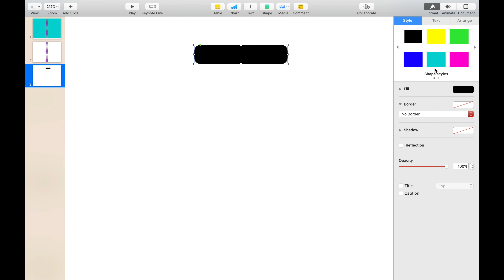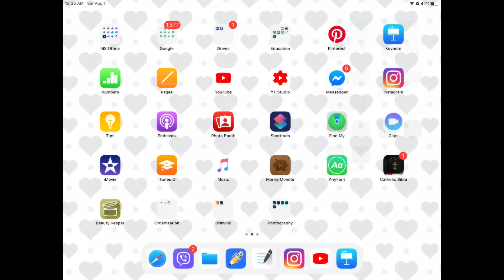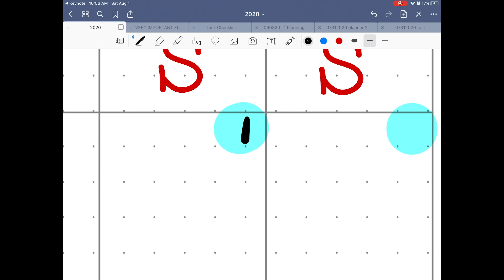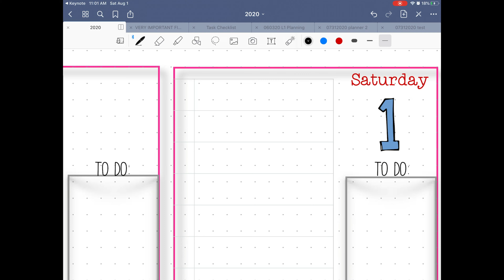Digital Binder Rings | August 2020 | Digital Planner